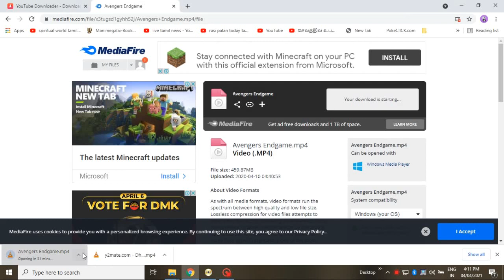how to download avengers endgame in tamil